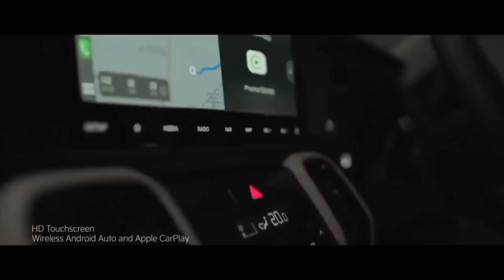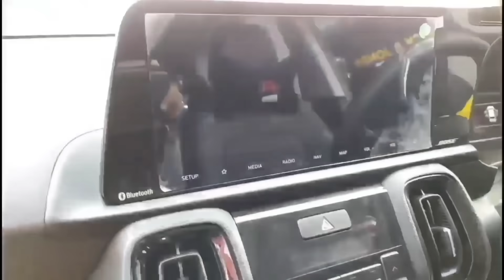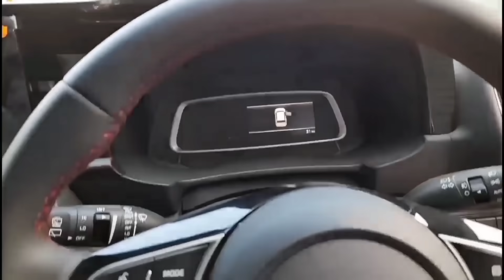पूरे देश को दीवाना बना दिया 🔥 Top best cars in india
पूरे देश को दीवाना बना दिया 🔥 12 दिनों में सारे रिकॉर्ड तोड़ देने वाली ये सबसे शानदार कारCOPYRIGHT DISCLAIMER Under Section 107 Of The Copyright Act 1976 Allowance Is Made For " fair use " For Purpose Such As Criticism, comment, news reporting, teaching , Scholarship, And Research, fair use is Permitted By Copyright Statute That might Otherwise Be infringing, Non profit, Educational or Personal Use tips the Balance in Favor Of Fair use.        Follow to social group instagram